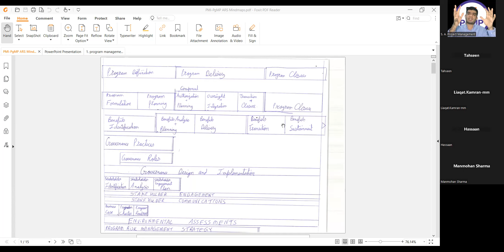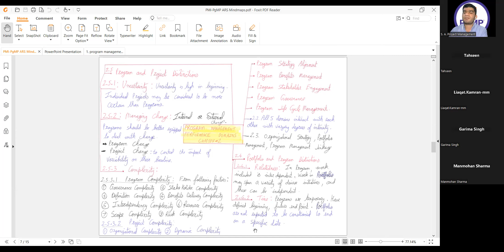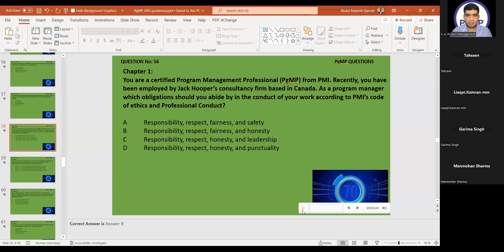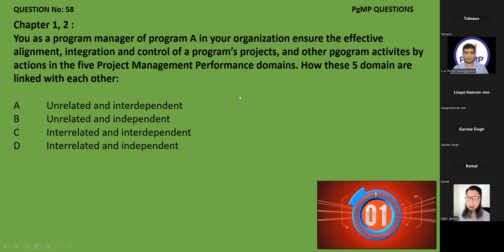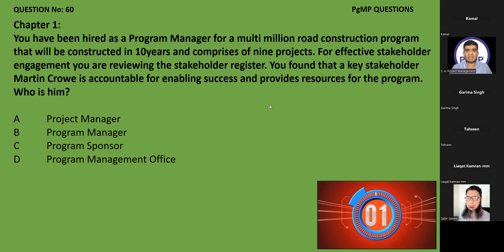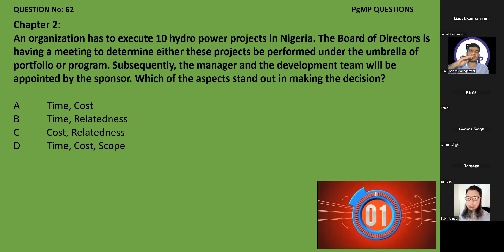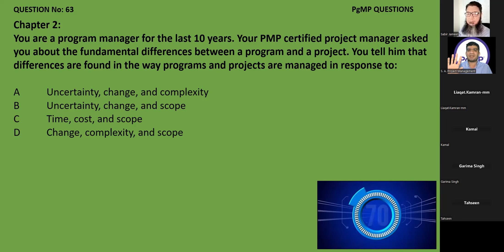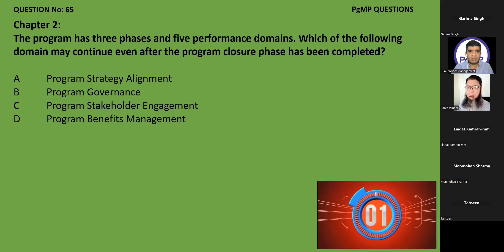How to solve PgMP Question Answer | Mind Maps and 10 Questions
Coaching Call 10 - Chapters 1, and 2 with mind maps and 10

In this coaching call, we:

1. Revised Chapter 1 with my handwritten mind map
2. Revised Chapter 2 with my handwritten mind map
3. Solve 10 Questions
📚 The coaching call focuses on solving PgMP questions and covers Chapters 1 and 2 with mind maps. 🧠💡

🔄 The call includes a revision of program phases and domains, such as program definition, program delivery, program closure, program strategy alignment, program benefits management, program stakeholder engagement, program governance, and program life cycle. ♻️🗂️

📝 The program formulation phase includes creating program business cases, program charters, and program roadmaps. 📑🗺️

💼 The program benefits management domain includes benefit sustainment even after program closure. 💪💰

👥 The roles and responsibilities of program manager, project manager, PMO, and program sponsor are discussed, emphasizing their accountability and resource management. 🕴️👨‍💼📊💼
Enjoy Learning!